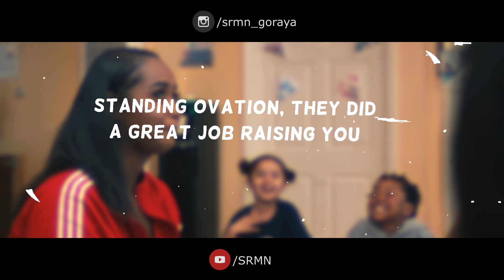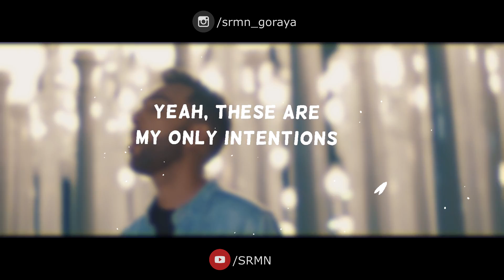Intentions (SRMN Mashup) | ft. The PropheC, Justin Bieber, BPraak | Punjabi Love Songs 2020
Presenting You

Intentions (Punjabi Mix)

Artists : SRMN , Justin Bieber , B Praak,  Jassie Gill , The Prophec & Sunanda Sharma

These last few weeks have been hard. But harder for those who have been suffering right now. Some are starving and others will if we don't help them. The earnings of this video will be donated to people who need it most. Let's help humanity, let's be human.